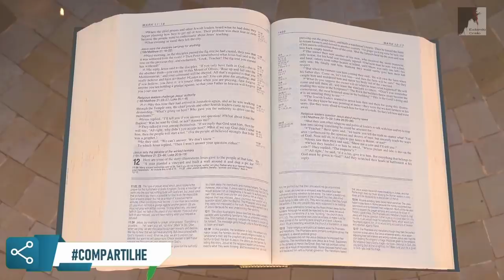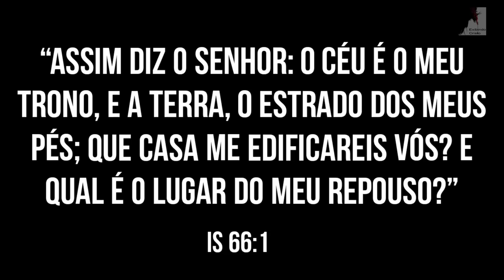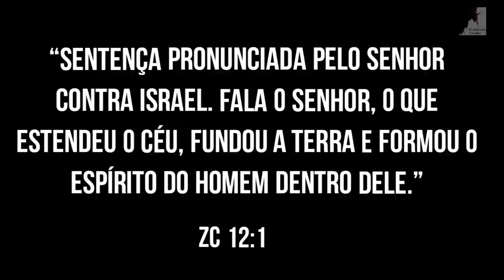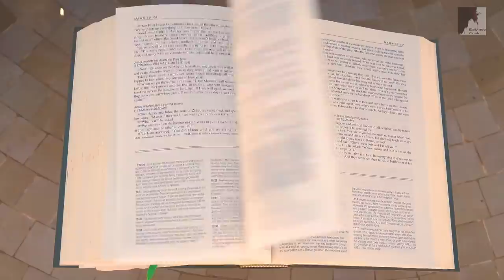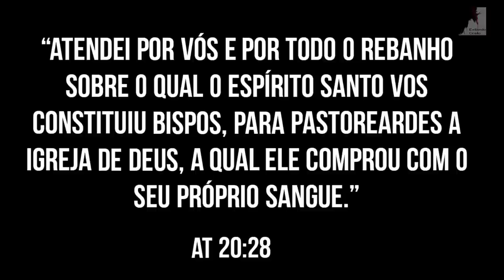Veja Rápido: Como Escapar da MARCA DA BESTA - Ezra Ma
A Marca da besta já está sendo colocada. Comonescapar da marca da besta?
O Pastor Ezra Ma nos mostra que muitos estão desapercebidos e sendo engandos pelo espirito do Anticristo pelo mistério da iniquidade que esta bombardeando a mente de muitos com ideologoas contra Deus. Estamos no tempo do fim, nos últimos dias, vivendo o Apocalipse. Acordem porque o fim está próximo. A marca da besta é física e ideológica e até muitos crentes já foram enganados.

🔸PREGAÇÕES

🔸 SÉRIE APOCALIPSE

🔸EZRA MA

🔸MIGUEL MA

🔸EXIBINDO CRISTO

🔸Queridos irmãos!